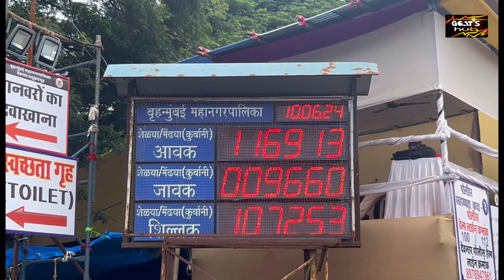Deonar bakra mandi latest update DAY 6 pe bhi bakre utar rahe hai aur selling slow hai